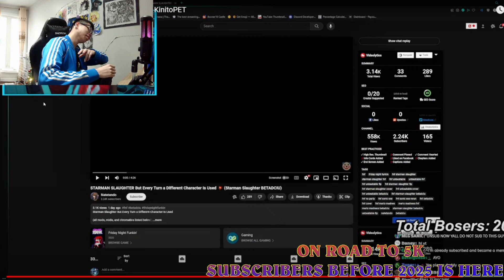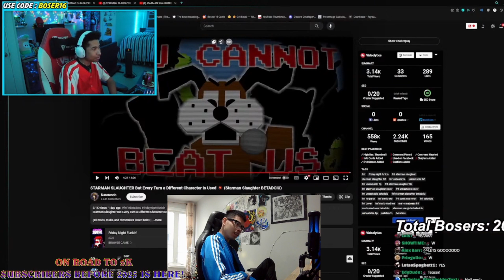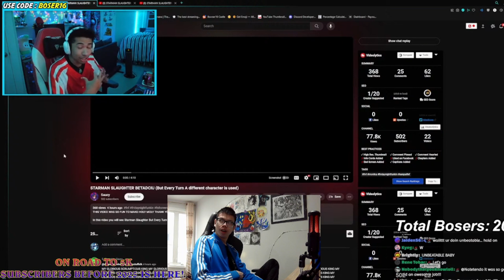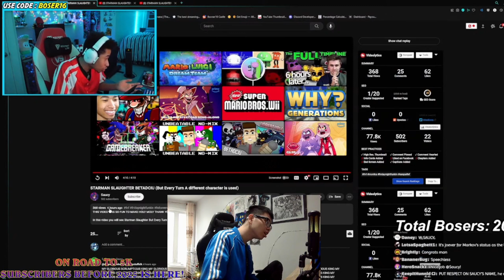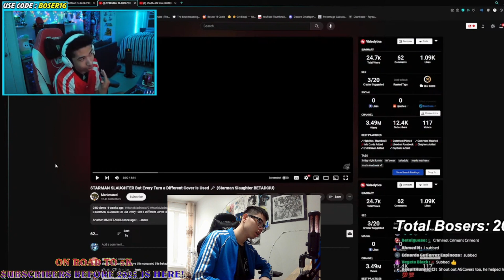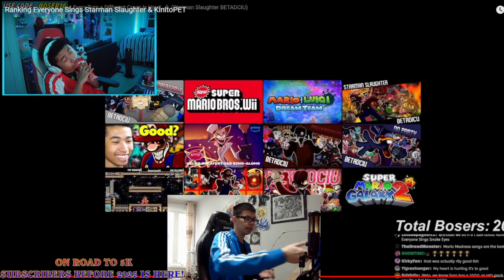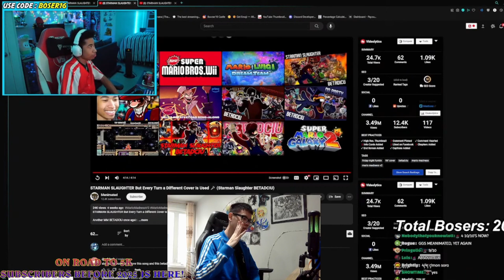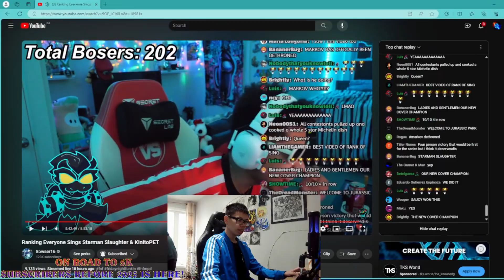Mark,l Reactions Best Ranking Of Everyone Sings Starman Slaugter! From 8owser16!